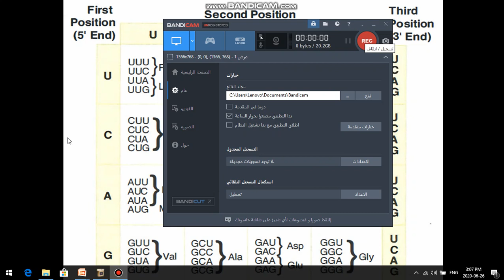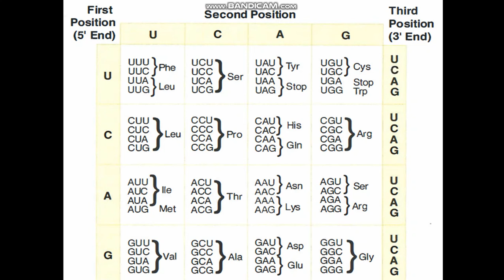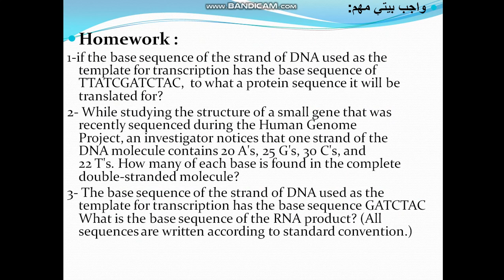Eukaryotic DNA Replication 7 Lecture 3